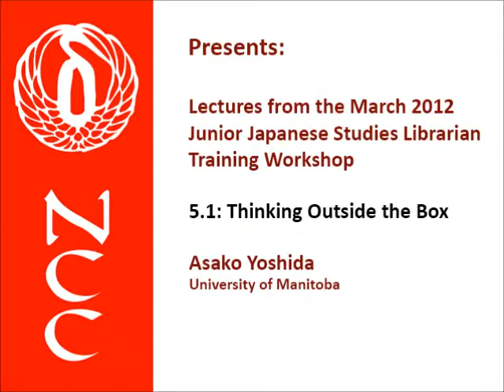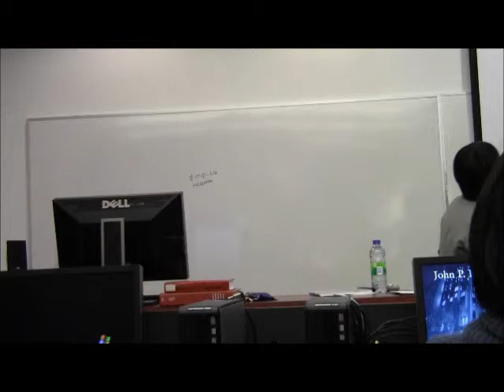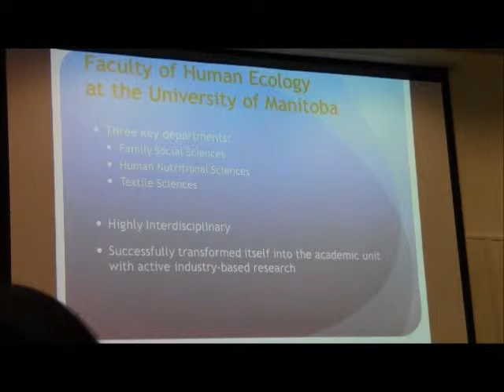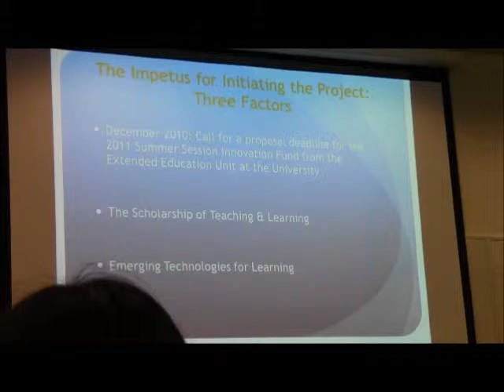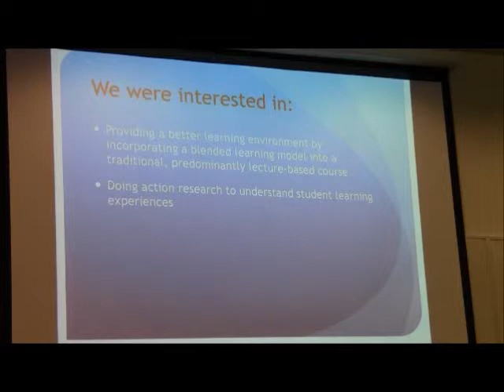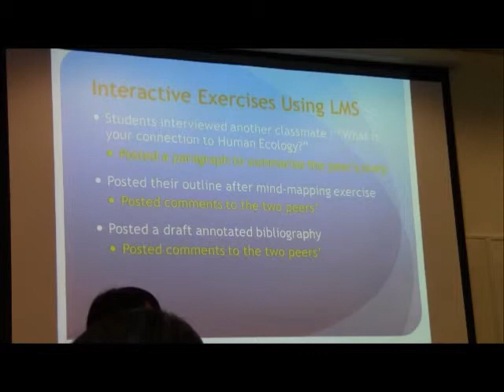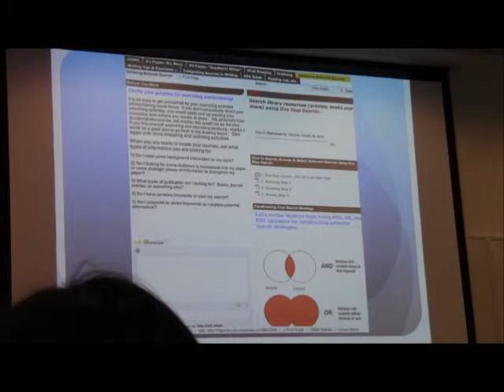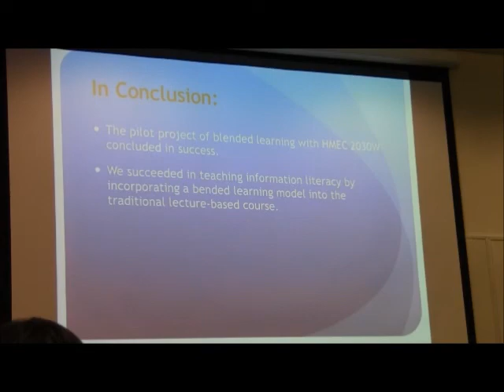05.1 - Thinking Outside the Box - Blended Learning / By Asako Yoshida (University of Manitoba)